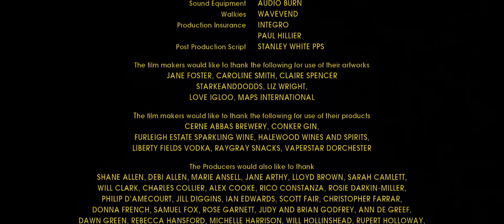Happy New Year, Colin Burstead (2018) - 4K AI Remaster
Colin (Neil Maskell) rents a country house in Dorset for his extended family to celebrate the New Year. Unbeknownst to other members of the family, his sister Gini (Hayley Squires) has invited their estranged brother David (Sam Riley).